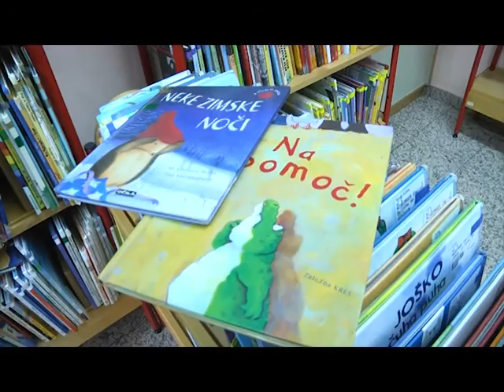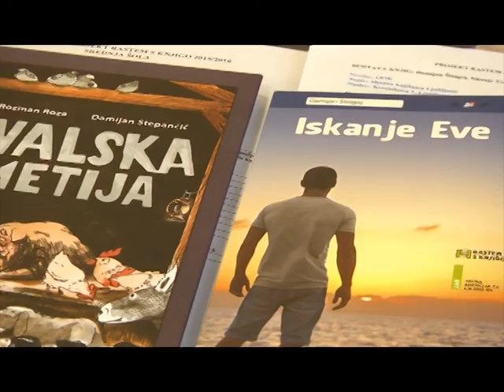Info oddaja 18. 9. 2015